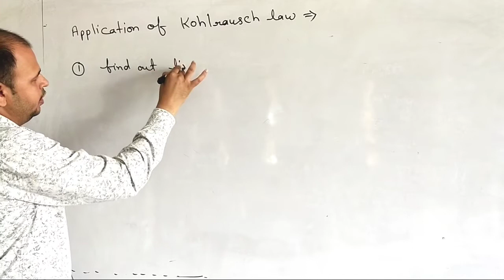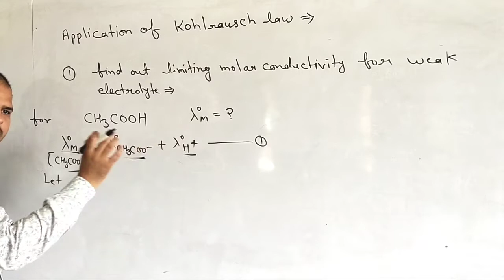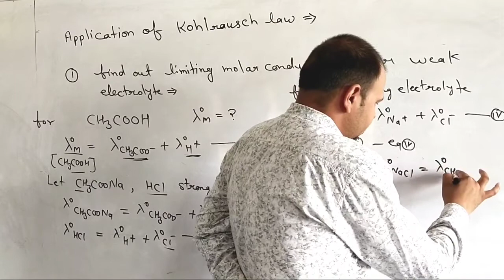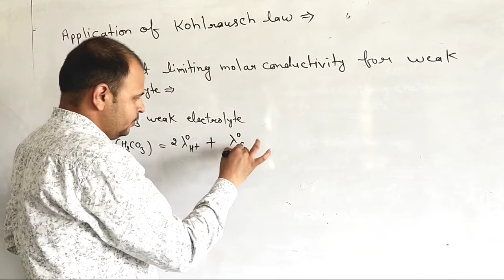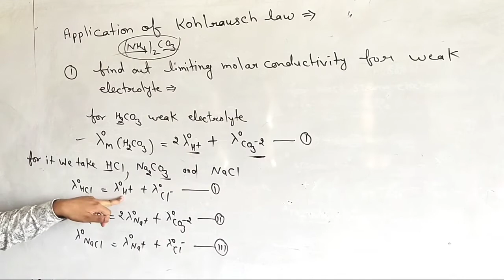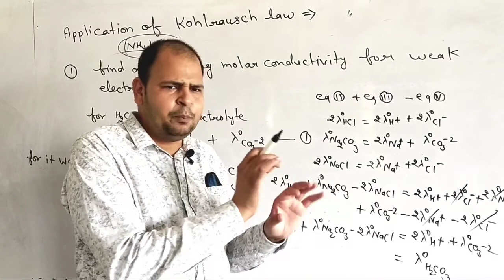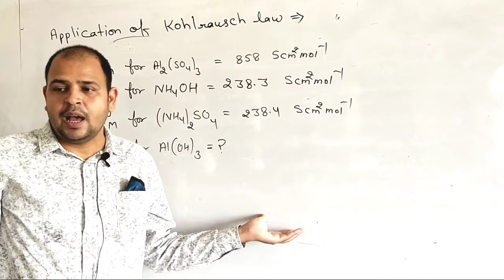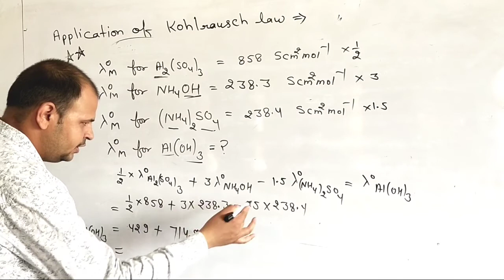PART-7 Electro-chemistry|application of kohlrausch law|limting molar conductivity of weak electrolyt